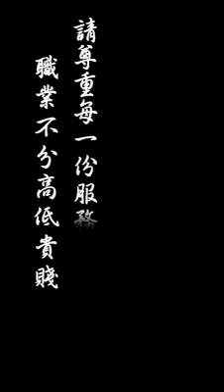Sopir taxi wanita yang jujur dan baik hati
Ambil hikmah ini